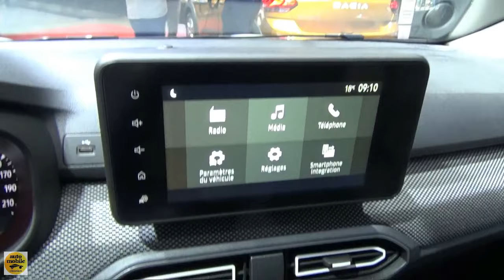2023 Dacia Jogger Expression Eco-G 100 - Exterior and Interior - Auto Show Brussels 2023